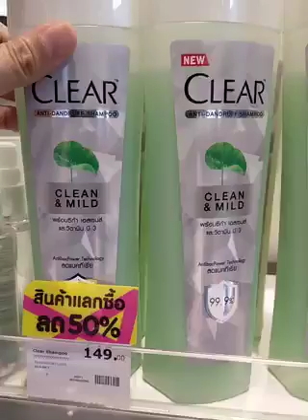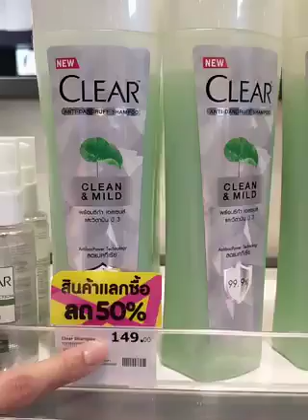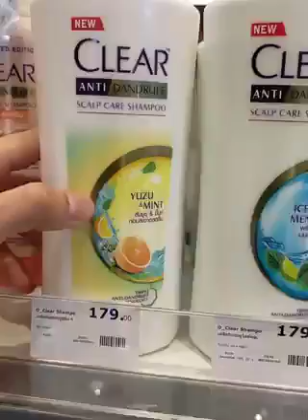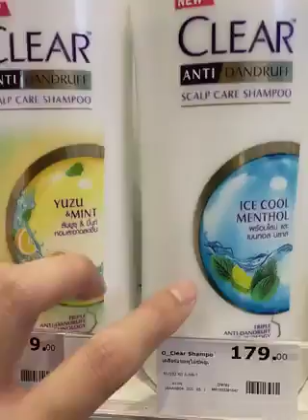🌟 Get Glowing: Your Daily Beauty Guide & More | สายพันธ์ Vlog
In today’s video, I’m spilling my best-kept makeup secrets for achieving that fresh, natural radiance. From dewy skin to fluttery lashes, we’re about to create some serious magic together!

Here’s what you can expect:

Beauty Insights: Dive into the latest makeup trends, product reviews, and beauty hacks. We’ve got the scoop on flawless foundation and mesmerizing eyeshadow looks!
Self-Care Rituals: Discover effective routines for radiant skin, relaxation, and inner balance. Because self-love is the ultimate beauty booster! 🌿
Fitness & Wellness: Join me on a fitness journey filled with energizing workouts, nutritious recipes, and wellness wisdom. Let’s feel amazing from the inside out! 💪🥗
🛎️ New videos drop daily, ensuring you won’t miss a single beauty tip or wellness gem. 🌟

🚀 Ready to Enhance Your Beauty Game? 🎉 Let’s build a vibrant community of beauty lovers who uplift and inspire each other. 🌈
🔎 Channel Keywords: Beauty, Makeup, Skincare, Wellness, Fitness, Self-Care, Thailand, Glow, Radiance

“Radiant Beauty: Unveiling Makeup Secrets”
“Glow Up: Your Daily Beauty Guide”
“Wellness & Beauty: Let’s Elevate Together”
“Thailand Beauty Diaries: Insider Tips”
“Flawless Fridays: Makeup Magic Revealed”
“Self-Care Sundays: Nourish Your Glow”
“Fit & Fabulous: Health and Beauty Fusion”